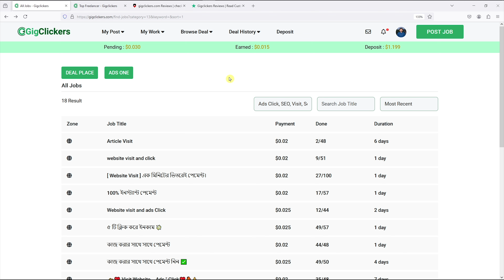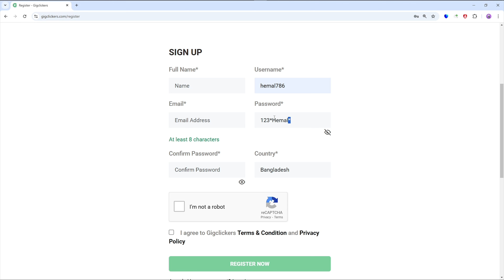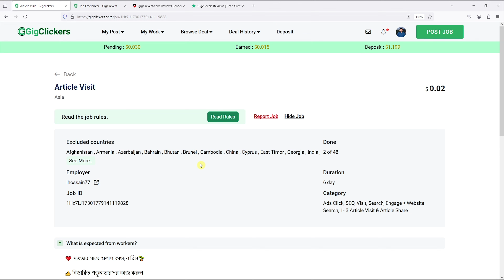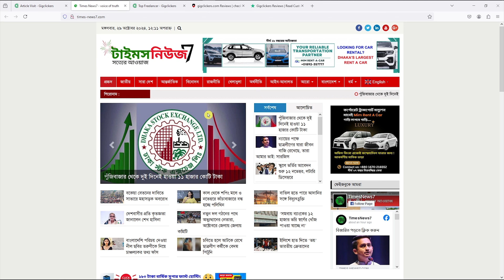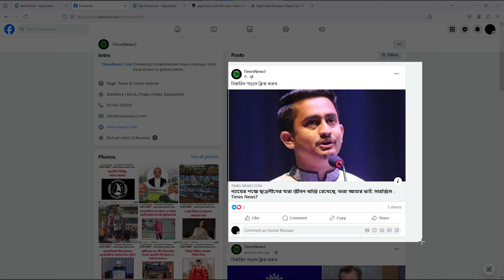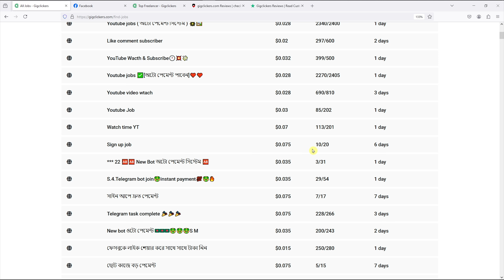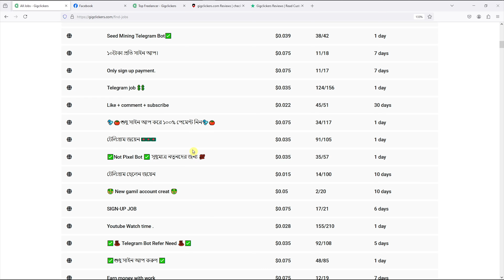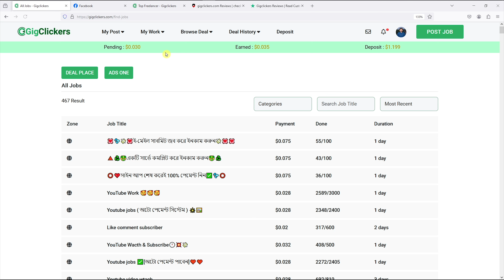Gigclickers থেকে প্রতিদিন 5 ডলার ইনকাম || নতুনদের জন্য বেষ্ট মাইক্রোজব সাইট || online income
In this video, I will show you how to earn money from gigclickers.

Related quaries 🤟🤟🤟
➡️  gigclickers কিভাবে কাজ করবো
➡️  freelancing jobs for beginners
➡️  online income bd
➡️  gigclickers কিভাবে কাজ করবো 2024
➡️  অনলাইন ইনকাম
➡️  অনলাইন থেকে ইনকাম
➡️  online income
➡️  make money online
➡️  online earning
➡️  gig clickers account create
➡️  gig clickers theke income
➡️  gig clickers earning
➡️  gig clickers income
➡️  gigclickers income
➡️  gigclickers কিভাবে টাকা তুলব
➡️  gig clickers taka withdraw
➡️  online earning
➡️  gigclickers withdraw proof
➡️  online income 2024
➡️  online earn money in Bangladesh